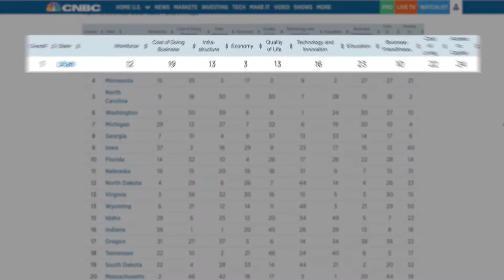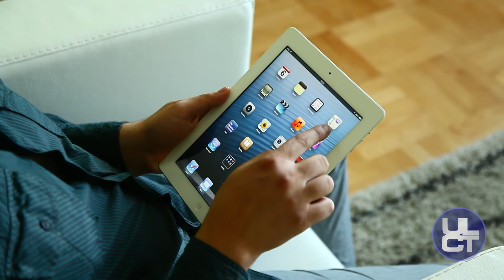Utah's Infrastructure Needs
But in order for the state to meet the needs of a growing population Utah must maintain a strong infrastructure and plan for the years ahead. Zions Bank Economic Analyst Robert Spendlove takes a look at the four vital elements of infrastructure and assesses the state's needs.